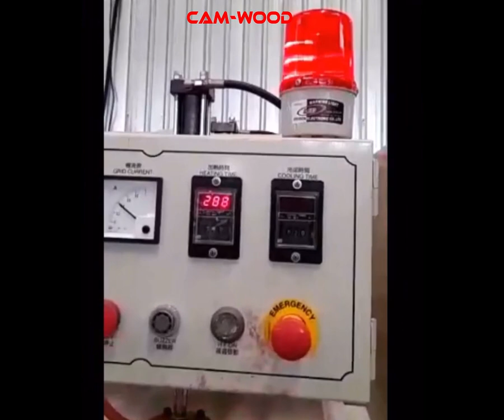CAM-WOOD PT-416HFX Feed Trough High Frequency Press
4' X 16' X 2" thickness Feed Through High-Frequency Press

Features:

 Mass production for wooden boards, 2 to 3 minute for curing a 4' x 16' wooden board
 Automatic infeed, outfeed cycle, mass production within 3 - 5 minutes is ready for output.
 Shortens manufacturing procedures – no need to pass through for the dovetailing or joining
process.

Equipped with:
A massive upper plate supplies powerful hydraulic pressure pressing each part of wood board to make even the most uneven pieces of wood flat.

 User-friendly operations; it is equipped with automatic inlet and outlet feeding table system for continuous and mass production.
The top-quality wood board is manufactured by way of glue-cured and completely hardened glue joins with high-frequency heating in the process.
 All processing steps are integrated into the HMI interface control panel for easy one-touch control on the screen.
 Utilizes high-frequency, curing glue evenly from the inner of the glue line of the wood.

Technical Specifications:
Input Power 90 KVA
Output Power 70 kW
Max. Working Width 49"
Max. Working Length 192"
Working thickness 9/16" ~ 3-1/8"
Pressure 65 kG/cm²
Hydraulic Pump 7.5 HP
(6) Press Cylinders from the top
(24) Press Cylinders from the Rear
(5) Out Feed Rollers
Machine Dims 600" x 87" x 87" (L x W x H)
Machine Weight 22700 Lbs